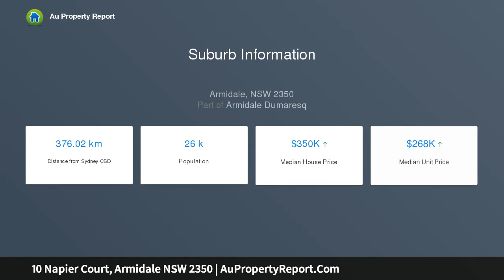10 Napier Court, Armidale NSW 2350 | AuPropertyReport.Com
10 Napier Court, Armidale NSW 2350
Property Type: residential land
Last One Left!